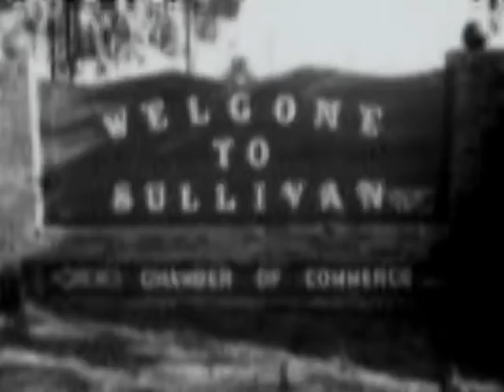RookieGhostHunters Updated Intro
Well Ghost Hunters & Tim, you've asked for it and now you got it. This intro was made by using Corel Ulead VideoStudio 11.5 plus. I can always make a backup using WMM. Send me a friend invite if you wish. Enjoy:D